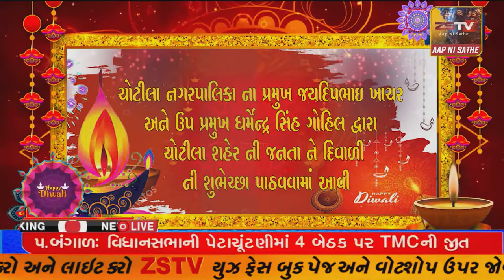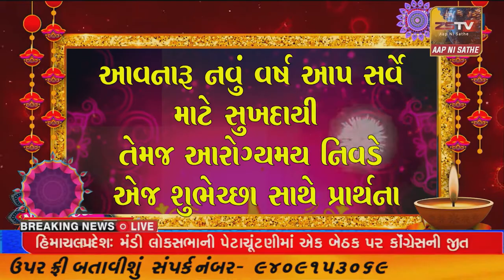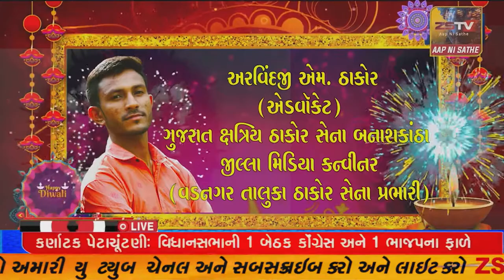કેશોદમાં કોમર્શીયલ રાંધણ ગેસમાં તોતીંગ ભાવ વધારાથી એજન્સી ધારકોને વેચાણમાં ઘટાડો થયો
કેશોદમાં કોમર્શીયલ રાંધણ ગેસમાં તોતીંગ ભાવ વધારાથી એજન્સી ધારકોને વેચાણમાં ઘટાડો થયો//ZSTVNEWS///